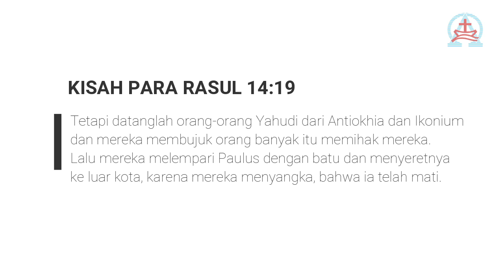SAPAAN ROHANI, RABU 9 SEPTEMBER 2020#128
SAPAANROHANI#128
hari ini oleh Pdt. Daniel Bani Winni Emma
MERAWAT NALAR KRITIS. ---  kitab Kisah Para Rasul 14:19-28

SAPAANROHANI hari ini, mengingatkan kita untuk tetap bisa merawat daya nalar kita pada keadaan sekritis apapun kita tetap meminta tuntunan TUHAN untuk menjaga nurani dan pikiran kita bersih. Agar kita tidak terombang-ambing apalagi terbawa arus yang tanda sadar membujuk kita kepada perbuatan yang menghancurkan cinta kasih dalam kehidupan kita bersama. Amin.